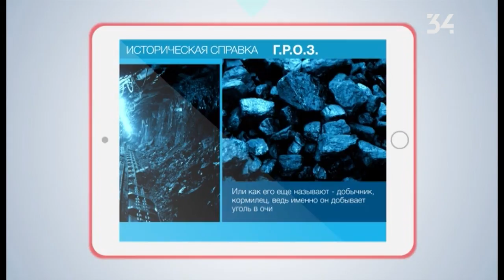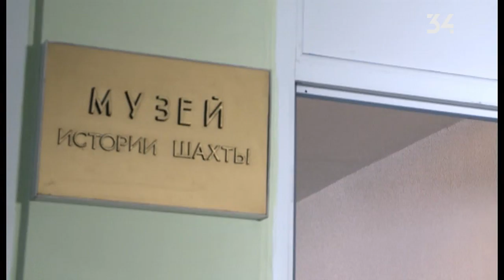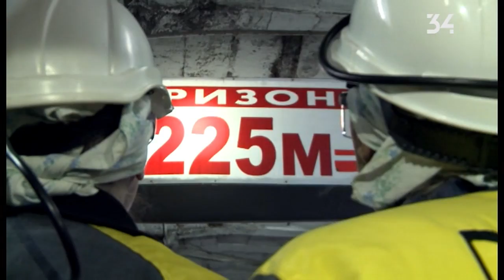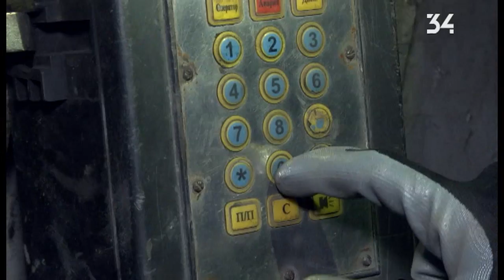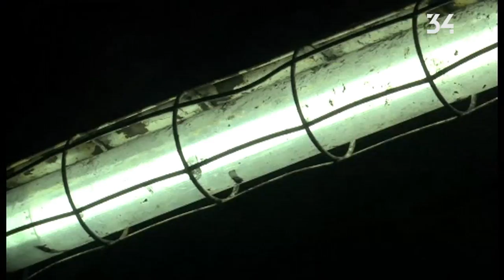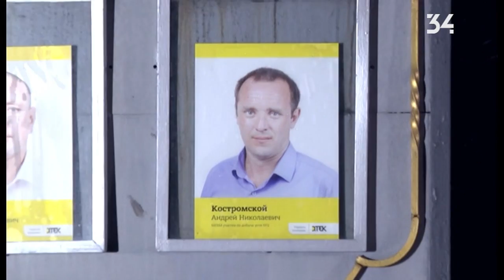Горячая смена: Горнорабочий очистного забоя (ГРОЗ)